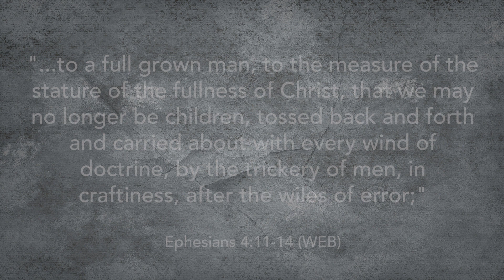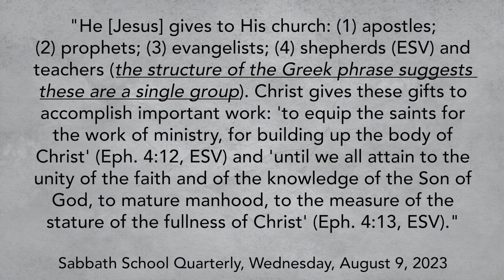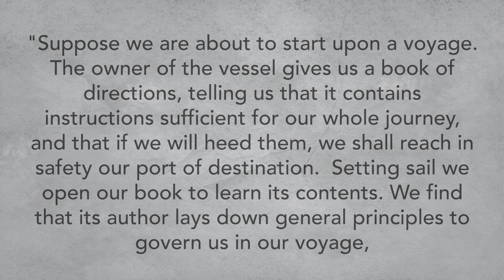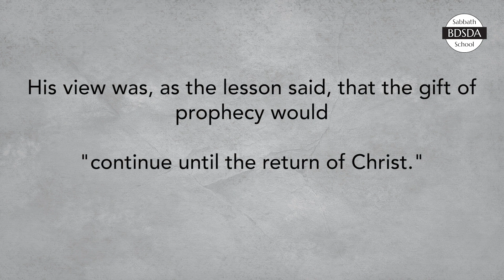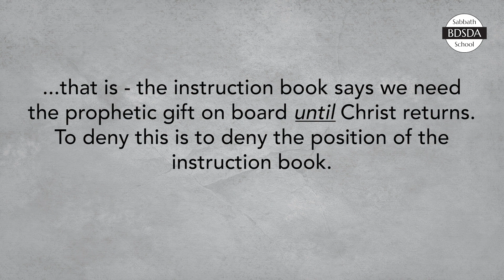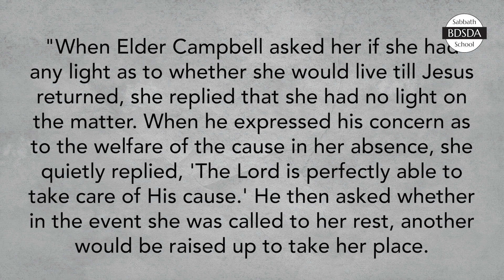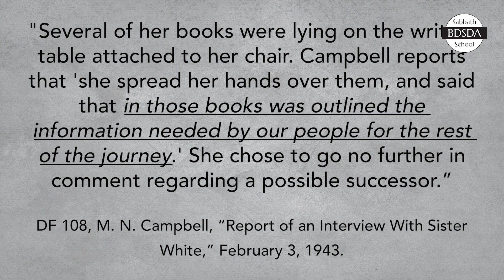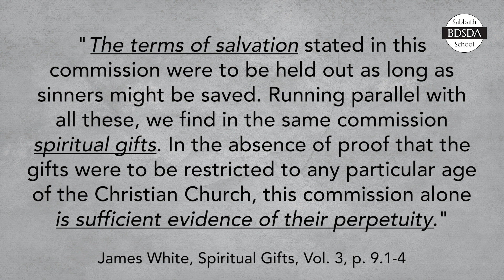Uriah Smith's Story of the Ship, the Pilot, and the Rebellion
Does the Bible validate the functioning of the gift of prophecy in the church only during the time of the apostles? Or does the gift continue until the return of Christ? The early Adventists found their answer in Ephesians 4:13 and shared it through a story by Uriah Smith about the captain of a ship who was bound to follow the instructions provided for a voyage. Does this pioneer's perspective apply still today? Are we part of the rebellion Uriah Smith speaks of? Or are we consistent with the pioneer's understanding of the scriptures on these points?

For further study, see:

"What Is the Spirit of Prophecy? SDA Edition," by Trent Wilde,

"Are We Satisfied to Have All Our Prophets Dead Prophets?"

Sabbath School Q3 2023: Ephesians - Week 7, "The Unified Body of Christ."

A Branch Davidian Seventh-Day Adventist perspective on the Sabbath School lesson.